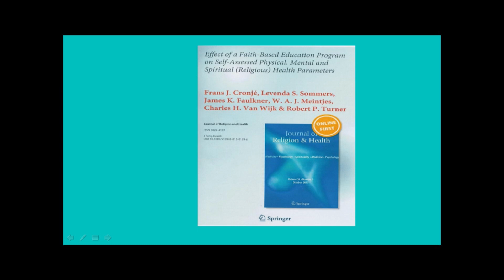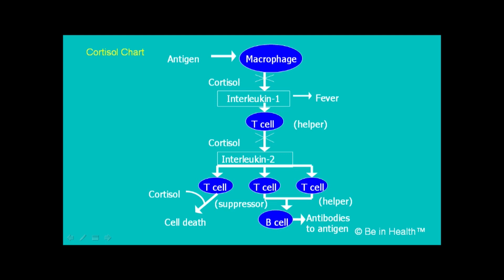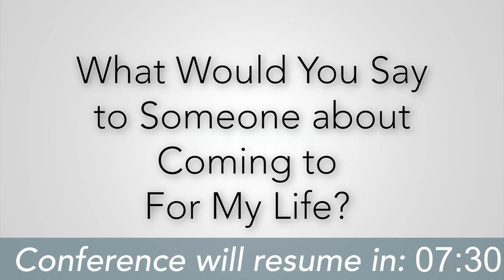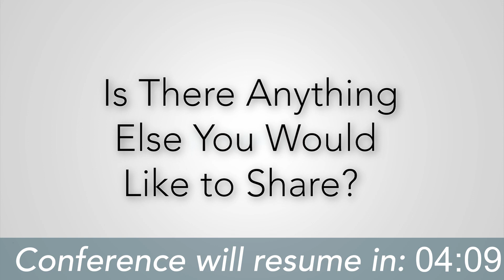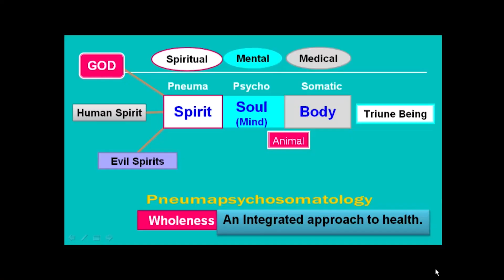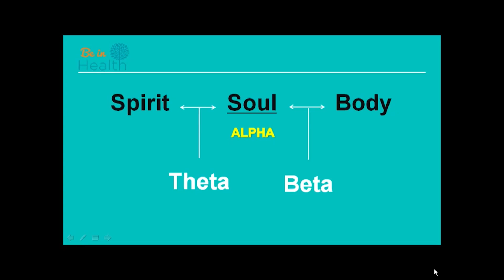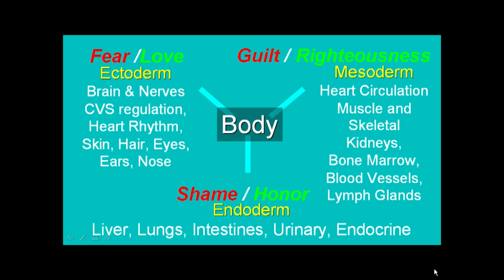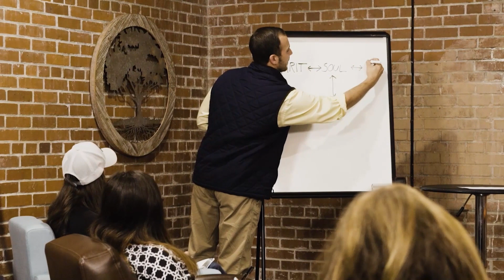Overcoming PTSD - Morning Session - Dr. Henry W. Wright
In this teaching, conducted as a panel, Dr. Henry W. Wright and his research team dig deep into what is behind PTSD spiritually, psychologically, and biologically. They were astonished with their findings, and present the problem and the practical solution to living free from PTSD